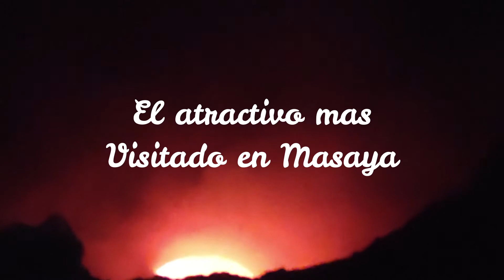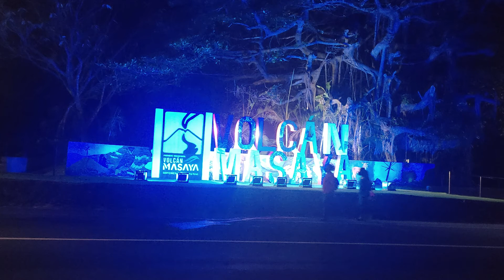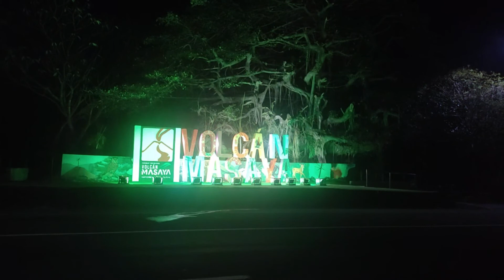Como es el Volcán Llamado el Infierno en Nicaragua Masaya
El volcan masaya es uno de los volcanes mas atractivos para turistas de todo el mundo es llamado las puertas del infiernos espero te guste este video todo el tiempo es visitado por turistas de todo el mundo las mejores vistas de la lava ardiente puedes notarlas a las 7 de la noche si eres un amante de las fotografias te recomiendo este lugar donde podras captar tomas espectaculares de este hermoso lugar